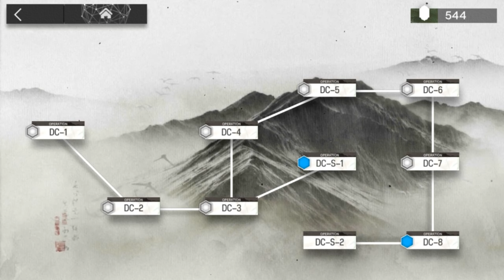Arknights DC-8 + CM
really, I made this video so frustating haha TT
but ya, I can do it, so proud with my operator!